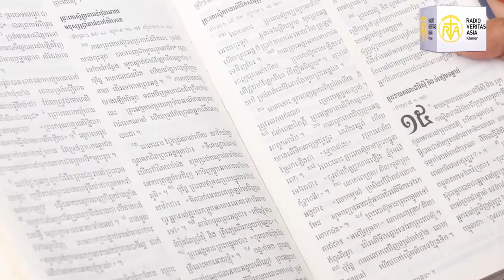អត្ថបទគម្ពីរដំណឹងល្អ យ៉ូហាន ៥,៣១- ៤៧